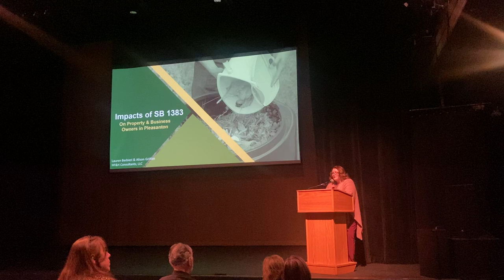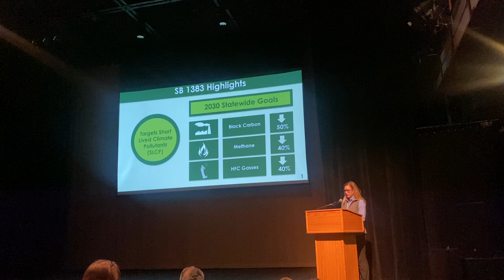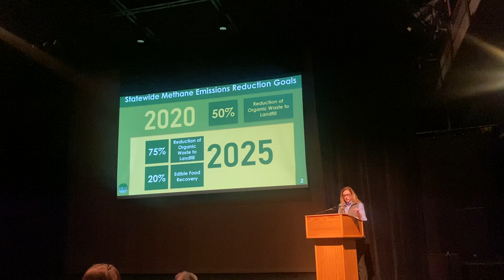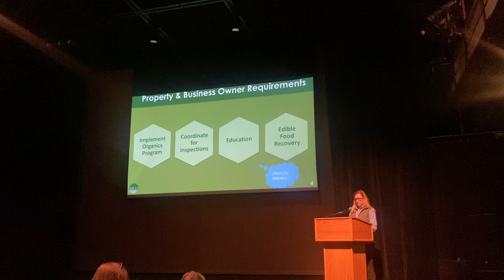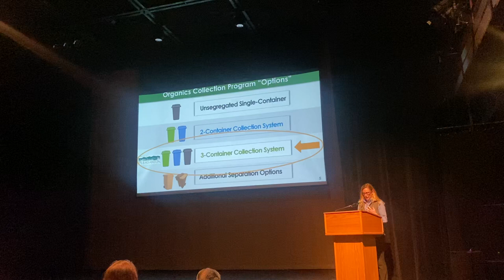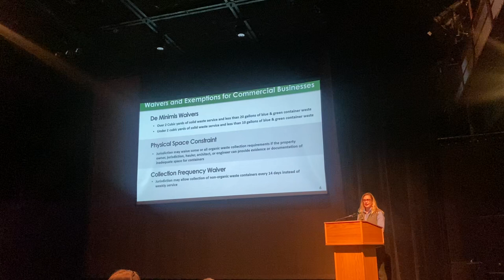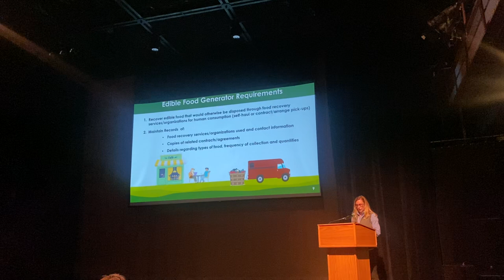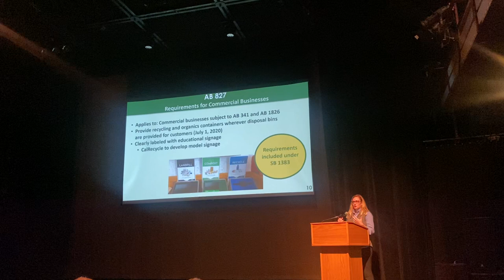HF&H - Impacts of SB 1383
Lauren Barbieri from HF&H Consultants present to local Pleasanton businesses about the impact sof SB 1383.